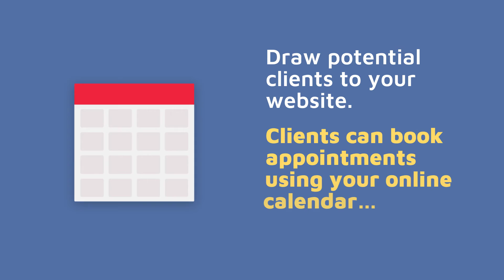iNSTA Connect - Onlline Appointment Booking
Manage availability, appointments, orders and payments with a professional, modern, mobile-friendly website.